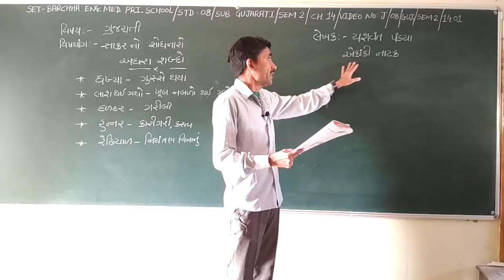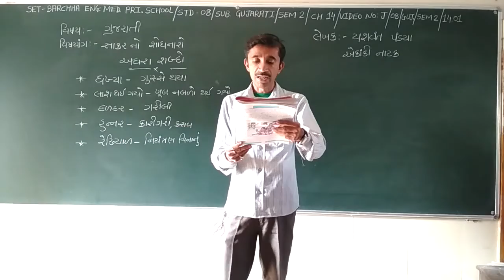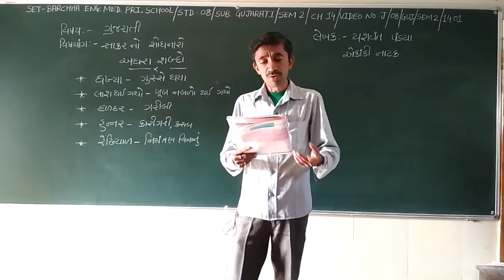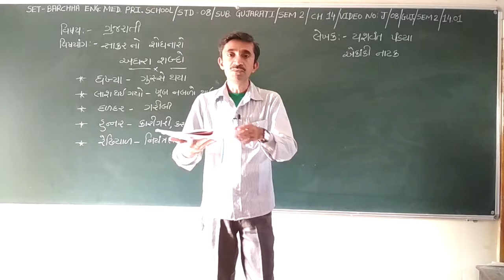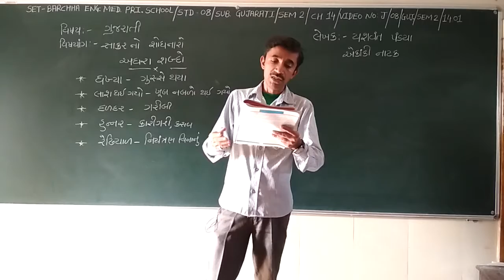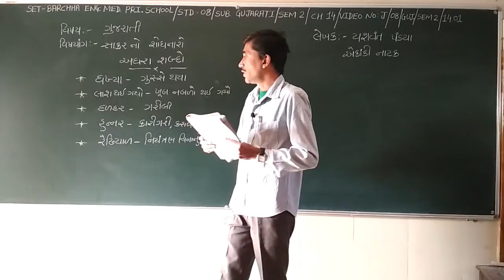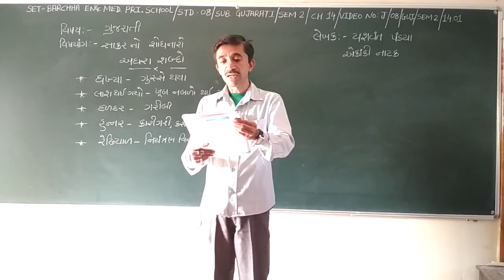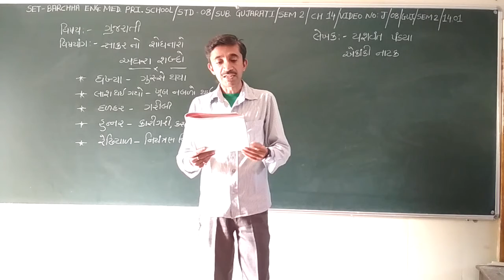SET - J/08/GUJ/SEM-2/14.01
SET  –  BARCHHA ENG. MED. PRI. SCHOOL  -  STD. -  08 – SUBJECT -  GUJARATI - SEM2 - CHAPTER - 14.01